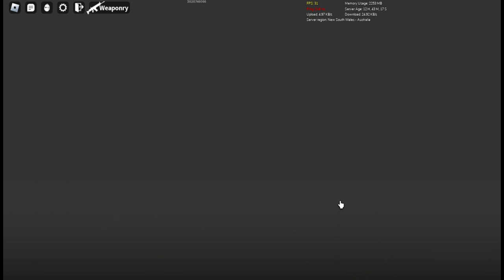Roblox But It's FREE FIRE? | Weaponry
"Weaponry" is an innovative blend of two popular gaming platforms, showcasing the versatility and creativity of the Roblox community. This fascinating fusion brings the action-packed world of Free Fire into Roblox, allowing players to experience intense battles with a varied arsenal of weaponry. From assault rifles to sniper rifles, the game offers a wide range of tools for strategic gameplay. With detailed graphics and smooth controls, it immerses players in thrilling combat scenarios reminiscent of Free Fire. The developers have done an exceptional job in recreating not only the mechanics but also capturing the essence and excitement that makes Free Fire such a hit among gamers worldwide. Whether you are a fan of Free Fire or eager to explore new possibilities within Roblox, this mashup provides an exhilarating experience unlike any other in the vast Roblox universe.